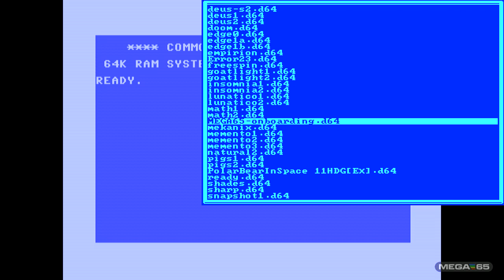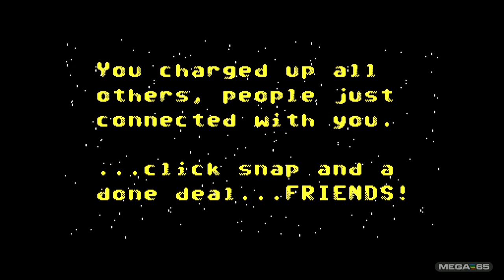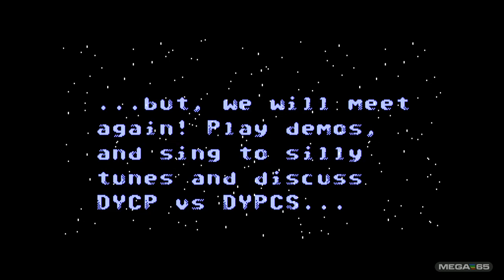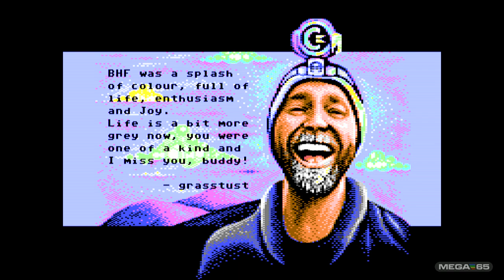Smile to the sky - C64 Demo by Offense 2018 - C64 on MEGA65 (rc1)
Smile to the sky, Bård! This demo is pure gold and we hear you were too! It seems we should have met. You shall not be forgotten!

PS: Nobody commented on the wrong SID choice for the Bromance MEGA65 recoding! Now enjoy the full force of the 8580 SID we will backport to the MEGA65 core soon (tm) unless some team members have an even better implementation in their pockets :) You - the community rock!

1:50 Start of Smile to the sky, Bård!